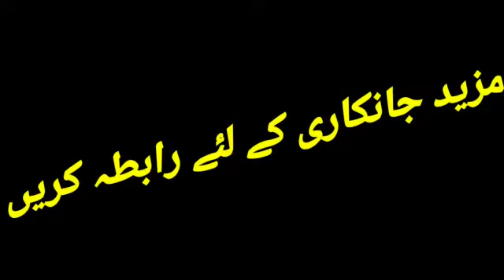wavoora Lolab ijtima 9-10-22